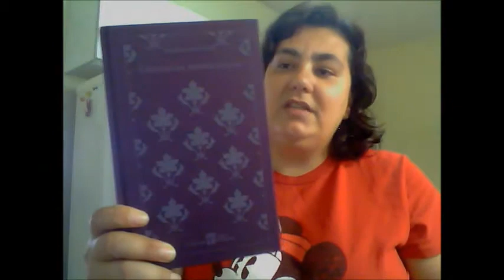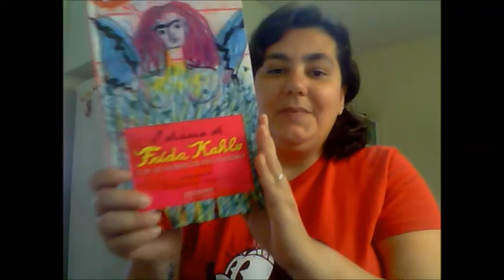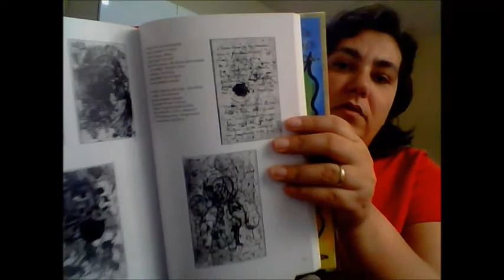TAG: Confissões de um(a) Bibliófilo(a)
Tradução: Inês Costa e Joana Teixeira.

[Perguntas]:
1. Qual é o gênero de literatura que você se mantém longe?
2. Qual é o livro que você tem na estante e tem vergonha de não ter lido?
3. Qual é o seu pior hábito enquanto leitora?
4. Você costuma ler a sinopse antes de ler o livro? (Esta pergunta nós inventamos; a original tratava de livros enviados antes da publicação e nós não recebemos livros assim; por isso mudamos a pergunta.)
5. Qual é o livro mais caro da sua estante?
6. Você compra livros usados/em sebo?
7. Qual é a sua livraria (física) preferida?
8. Qual é a sua livraria online preferida?
9. Você tem um orçamento (mensal) para comprar livros?
10. Quem você "tagueia"?